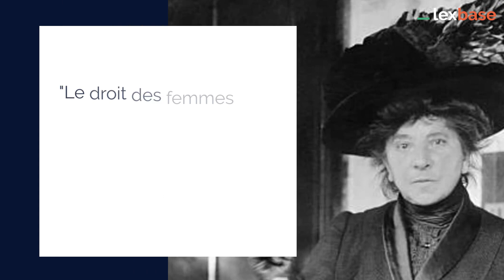Journée internationale des droits des femmes : retour sur les 12 portraits de femmes inspirantes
Parce que chez Lexbase on célèbre la journée internationale des droits des femmes toute la semaine, nous avons souhaité mettre en lumière les citations de 12 portraits de femmes inspirantes et engagées dans la défense des droits des femmes.